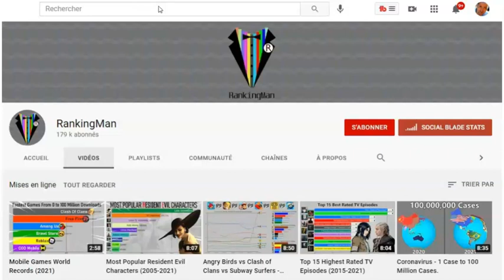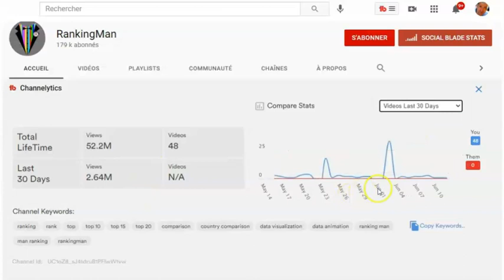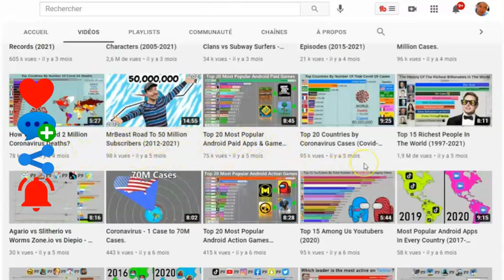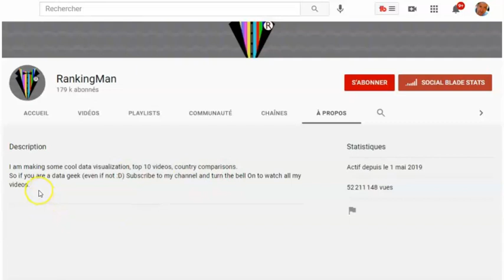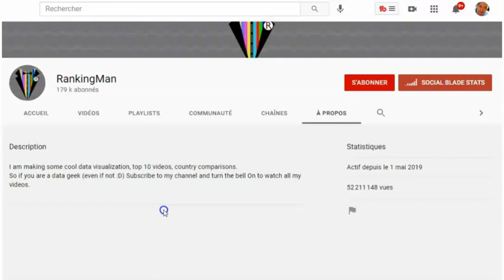PARTAGE GRATUIT : TIKTOK VS YOUTUBE VS INSTAGRAM VS FACEBOOK - SOCIAL MEDIA APPS (2012-2020)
LES PROFESSIONNELS...
web marketeurs.

LES APPRENTIS...
95% de prétendants à l’indépendance financière finissent par dégouter le système contre 1% qui réussissent.

ET MAINTENANT ?

▬▬▬▬▬▬▬▬▬▬▬▬▬ Les Tags :

PARTAGE GRATUIT,
annuaire info entrepreneurs,
partage annuaire,
Reponse à tout,